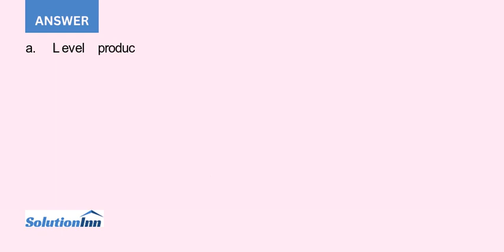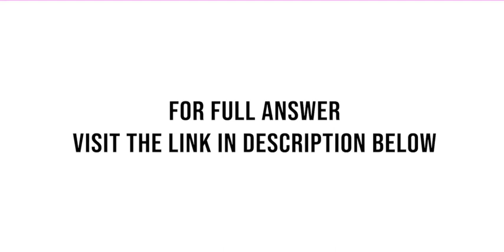Jones Inc is preparing an aggregate production plan for next year The company expects demand to b...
Jones Inc. is preparing an aggregate production plan for next year. The company expects demand to be 1,000 units in quarter 1; 2,000 units in quarter 2; 4,000 units in quarter 3; and 3,000 units in quarter 4. The company will have 100 units in inventory at the beginning ...